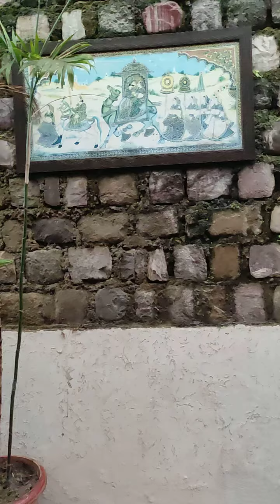Nainitaal. The_Tal_Paradise. A part of My Uttrakhand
my trip was unplanned we gone to jim Corbett,Uttrakhand but after that suddenly we planned to go out Bheemtaal Lake#for aone day trip,but due to rain we enjoyed only view of lake from the Hotel The Tal Paradise#Bheemtaal